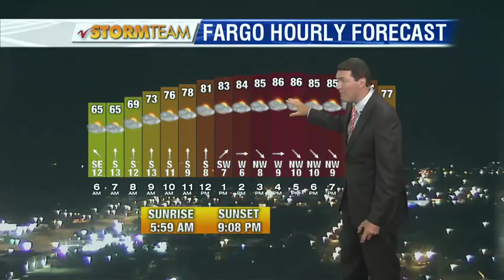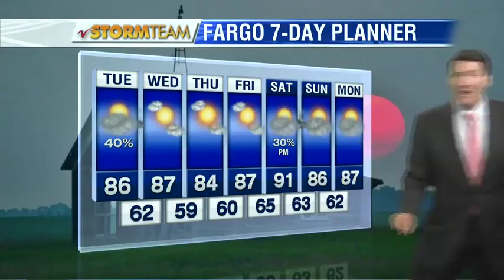Weather 1000pm July 24th, 2017